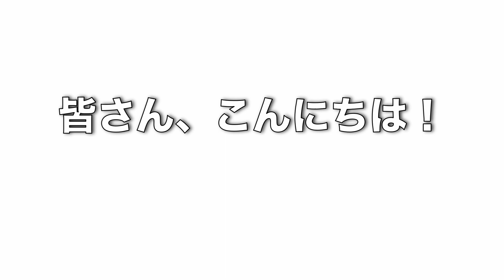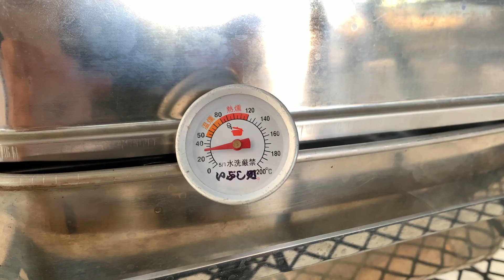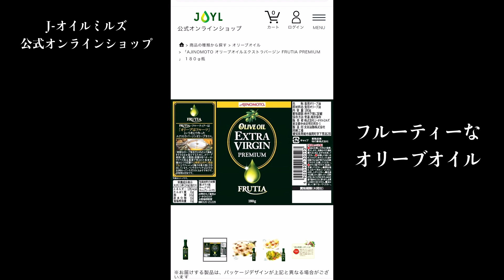【スモークサーモン カルパッチョ】自宅で出来る冷燻スモークサーモン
皆さん、こんにちは！燻製しまっしです。

このチャンネルは簡単な燻製作りを紹介して、スモーカー仲間を増やそうという動画チャンネルです。

＊この動画を参考に燻製をさせる方は、燻製される自己責任でお願い致します。

今回はサーモントラウト刺身用を燻して、スモークサーモンを作ります。

スモークサーモンにオリーブオイルをかけて、カルパッチョにしたいと思います！

AJINOMOTOエクストラバージンFRUTIA PREMIUMを使い、スモークサーモンのカルパッチョにします。

J-オイルミルズオンラインショップ

〜冷燻スモークサーモンカルパッチョレシピ〜
・塩漬け８時間
・塩抜き１時間
・乾燥６時間
・冷燻３時間
・数時間寝かせる
・ブラックペッパー、オリーブオイルをかける
・スモークサーモンカルパッチョ完成

難しいと思われる、スモークサーモン。。。
意外と簡単に自宅で作れます！

・スノーピーク コンパクトスモーカー

・Coleman(コールマン) スモーカー コンパクトスモーカー 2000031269

・キャプテンスタッグ折りたたみ燻製器

・おすすめスモークチップ

・おすすめスモークウッド

・イワタニ  カセットフー アウトドアカセットコンロ【 タフまる】

・イワタニカセットガスボンベ

▼初めて燻製を作る方におすすめ燻製しまっし動画▼

▼おすすめ半熟卵、煮卵の作り方動画▼

▼勝手におすすめ燻製チャンネル▼

▼燻製しまっし（せとっち）の美容師の仕事チャンネル▼